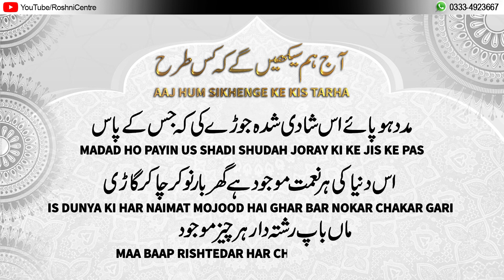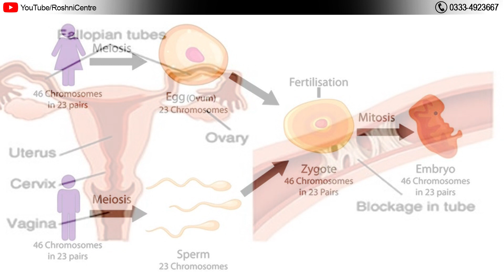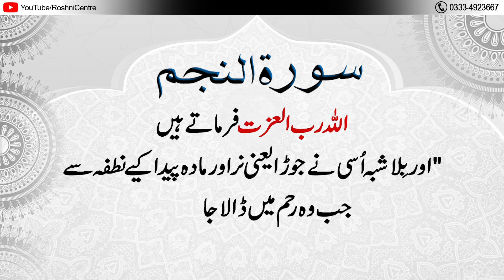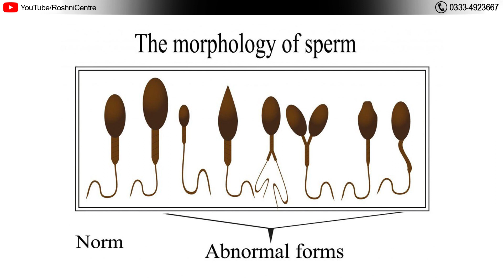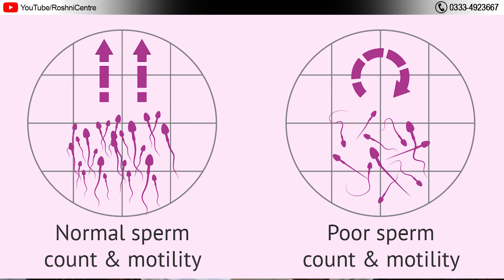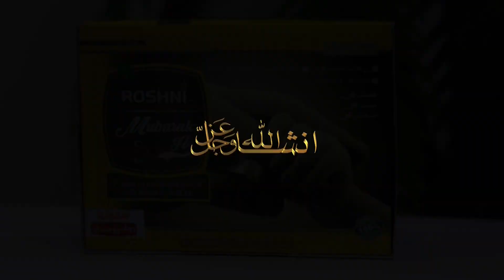BE AULADI KA ILAJ - NATURAL TREATMENT FOR INFERTILITY - INFERTILITY PROBLEMS AND SOLUTIONS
IS VIDEO SERIES ME AAP DEKH SAKENGAY
"BE AULAD JORON KE LIYE"
TREATMENT (DAWA-ILAJ),
PRECAUTIONS (EHTIAT-TADABEER),
REASONS (WAJOOHAT),
PRAY (DUA-WAZAIF),
MEDITATION (MURAQBA-ZIKR)
IF YOU ANY FURTHER QUESTION (MAZEED KISI BHI SAWAL KE LIYE)

صرف میسج کے ذریعے
 سوال کریں

"روشنی سینٹر سے رابطے کے لئے"
Phone Numbers:
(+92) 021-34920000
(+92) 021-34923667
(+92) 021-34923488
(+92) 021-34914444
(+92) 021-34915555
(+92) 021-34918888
Mobile Numbers:
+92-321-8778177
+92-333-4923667